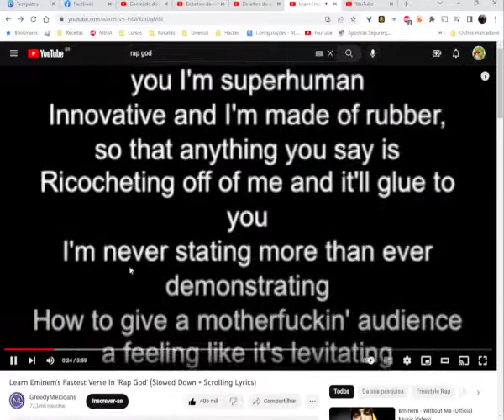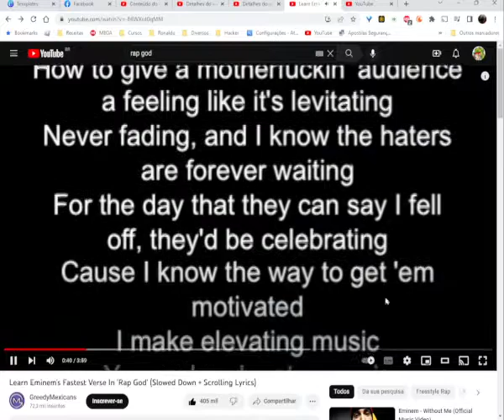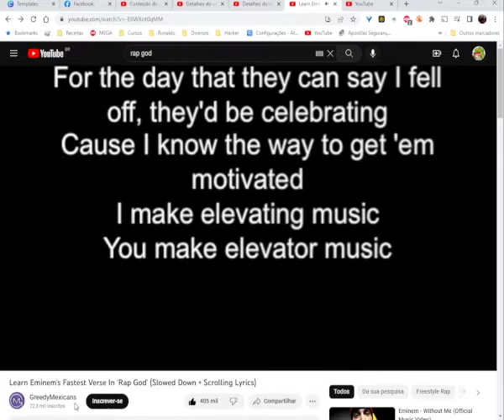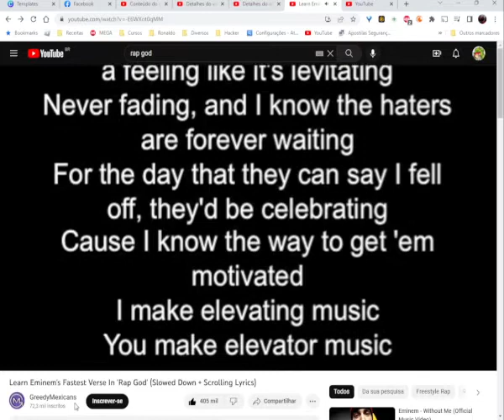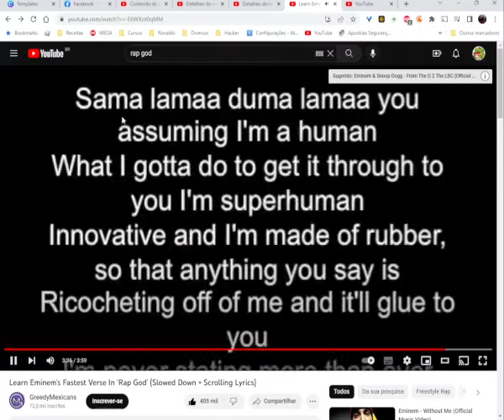CANTEI A RAP GOD😯😯😯😯!11111!!!!!11!!1!!1!!!!!11!1111111!1!!!?!